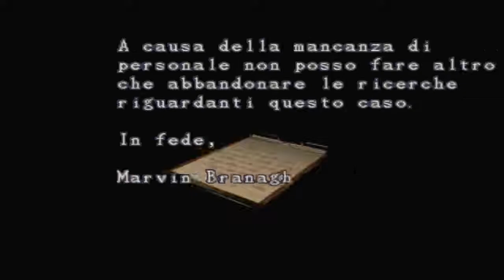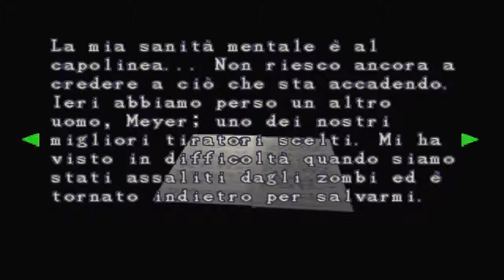Resident Evil 3: Nemesis [2/15] - Faccia a faccia [ITA]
La soluzione completa di Resident Evil 3: Nemesis in italiano.
In questo gameplay ci fermeremo ogni volta a fare il culo a Nemesis, all'inizio grazie alle armi speciali sbloccabili dalla modalità mercenario e successivamente con le buone vecchie maniere.

Parte 2 - Luogo: Raccoon City
Dopo aver attraversato la prima parte della città, Jill riesce a raggiungere la stazione di polizia, ormai già invasa dai mostri. Al suo arrivo, Brad Vickers, un altro membro della STARS, chiede il suo aiuto, ma invano: Nemesis lo raggiunge e ne fa polpette. Convinto di poter fare anche Jill a spezzatino, si ritroverà invece gambizzato!